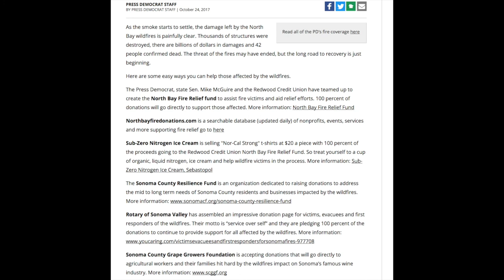Sonoma Fires - Coffey Park the Aftermath - Drone Views - Before and After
California’s Wine Country Wild fires. Oct 8 2017. Sonoma County fires, over 8400 structures burned, destroyed. Coffey Park over 1000 homes burned down. One of California’s worst fires in history. Nuns, Tubbs, Calistoga, Napa Valley were all affected by the fires. Before and after footage by Mavic Pro Drone. Drone views of Sonoma fires.

My Drone and Video Gear
Mavic Fly More Combo
Gimbal Lock Camera Guard Protector
Camera Lens Sun Hood
Joystick Rocker Protector
Anti-Glare Screen Protector for iPad
IPad Mount Holder
Mavic Landing Pad
Micro SD Card
Osmo Mobile
DJI Osmo Universal Mount
Rode VideoMicro
Rode TRS to TRRS Cable
BOYA Lavalier Mic

Music, Thank you to:
LETTING GO - Nicolai Heidlas

IN YOUR ARMS - Nicolai Heidlas Music

tears that collapse like aurora raindrops of sunlight - Artificial.Music (Free Copyright Music)